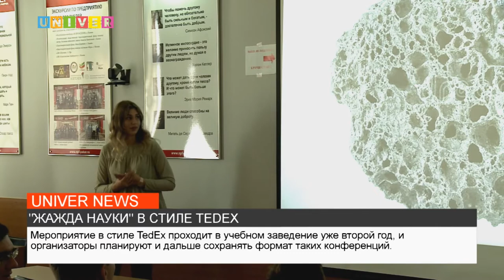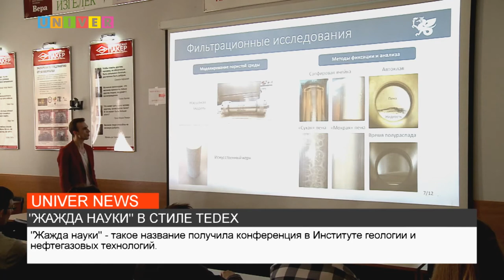"ЖАЖДА НАУКИ" В СТИЛЕ TEDEX